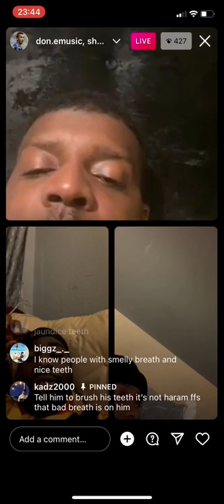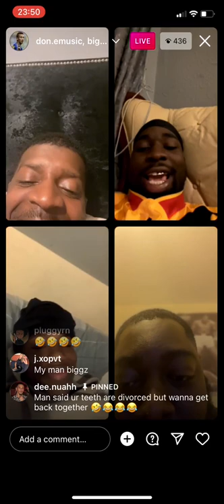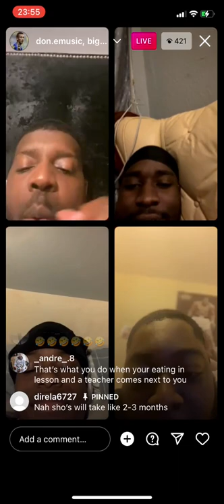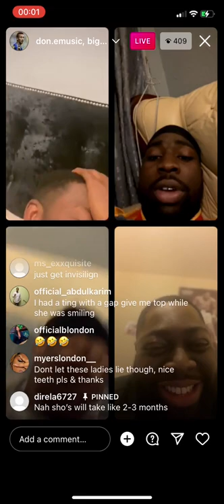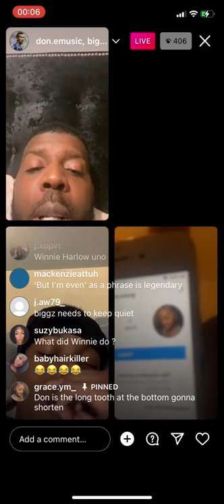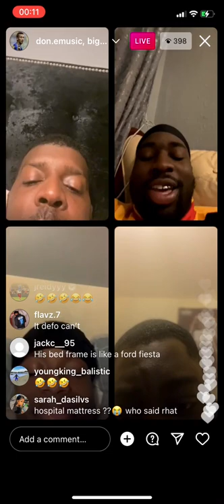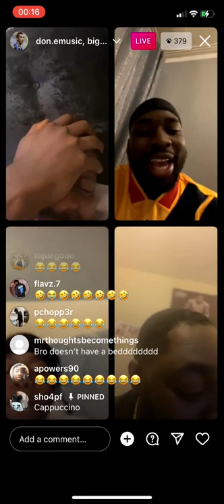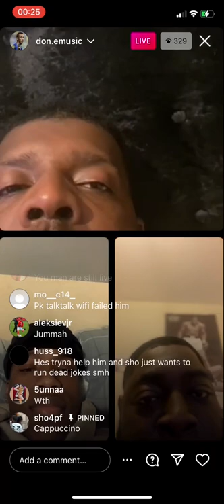Late night convos with Don EE, Pk Humble, Biggz & Sho